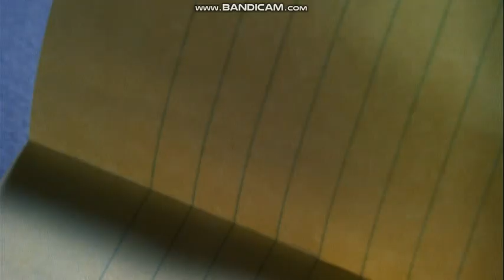Opening To I Am Sam (2001) 2002 DVD